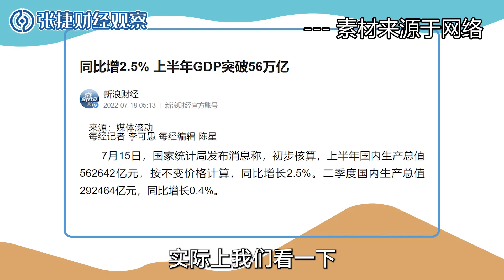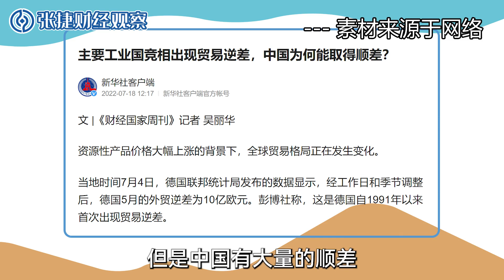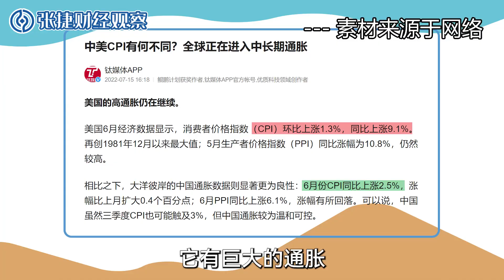【张捷财经】2022上半年世界比烂而中国数据乐观